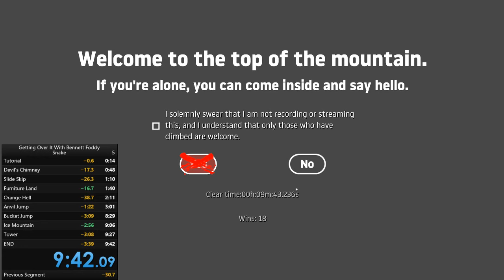Getting Over It: Snake% in 9:43.236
Old run was rejected, this should be better since LiveSplit ain't hiding the hammer.
I also (apparently) got better at a few sections.